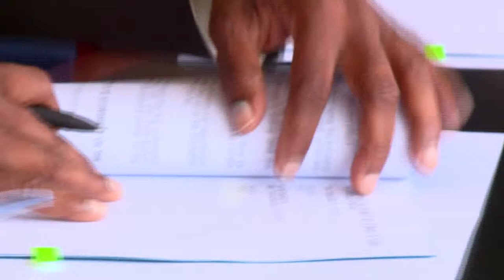Signing Pact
During the signing of the County Participation Agreements with Governors Amason Kingi (Kilifi), Salim Mvurya (Kwale), Granton Samboja (Taita Taveta) and Pascaline Ndung'u, World Bank Representative, Karen office, Nairobi County.
20 May, 2019 Photo/DPPS